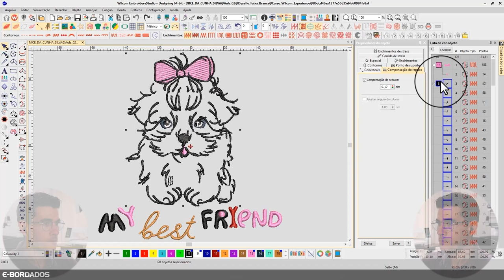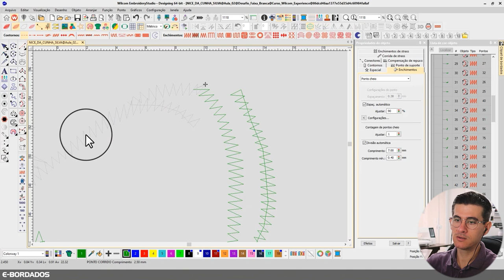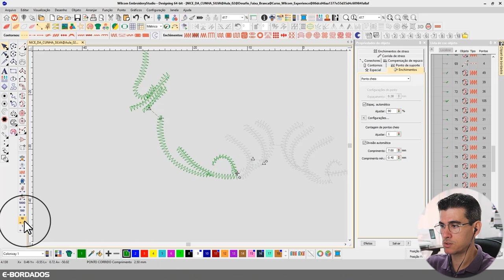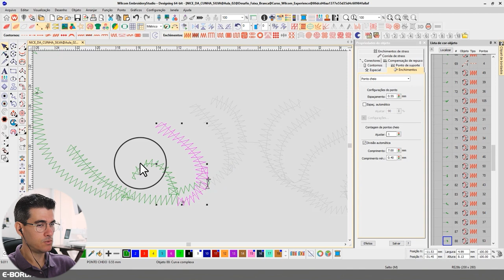Removendo Cortes de Fios no Wilcom | E-Bordados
Nesse vídeo eu vou mostrar uma forma bem simples de otimizar os cortes de fios no software Wilcom Embroidery Studio.